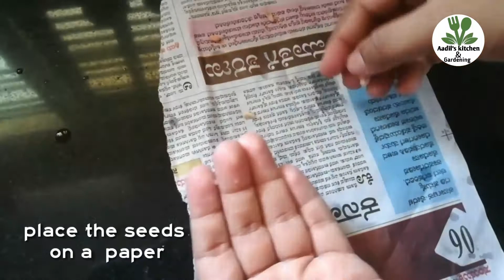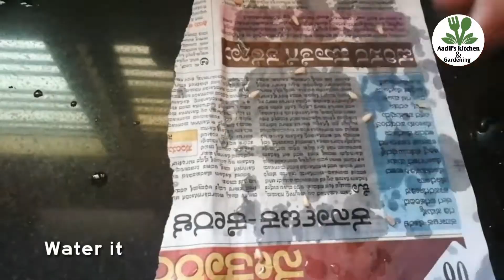how to grow pomegranate from seeds | anar ke podhe ko kaise ugaye | grow pomegranate tree at home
anar ke podhe ko kaise ugaye
how to grow pomegranate tree from seeds
how to grow pomegranate
grow pomegranate plant in pot

Hello friends
I'm your garden Friend Aadil and you are watching my YouTube channel 'Gardening with Aadil'
In this video I'm going to share with you how to grow pomegranate plant from seeds at home easily